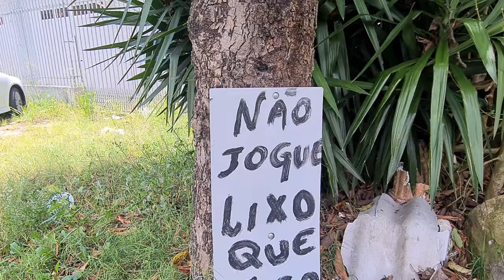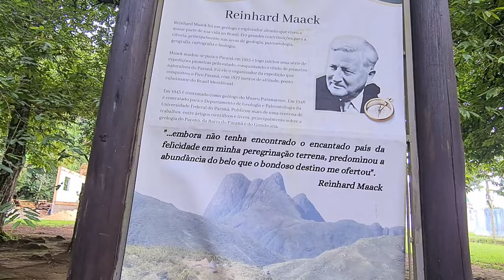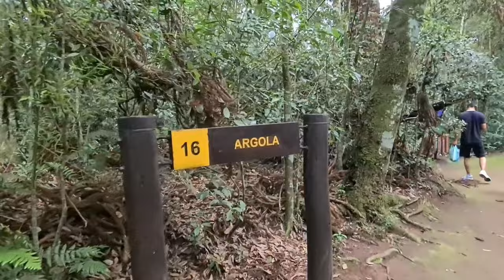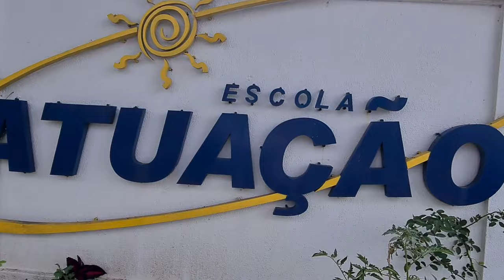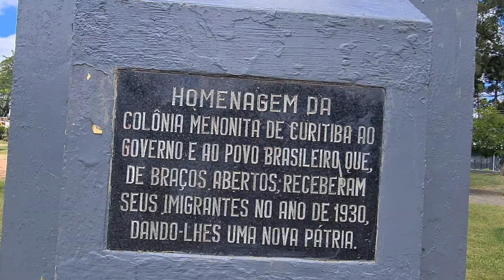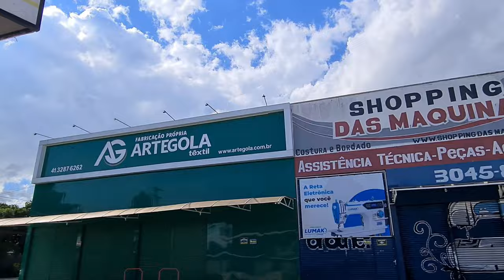Saiba se ESTE BAIRRO é o LUGAR CERTO pra você MORAR EM CURITIBA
🔴Curitiba tem atraído milhares de migrantes que fazem da cidade um lugar para recomeçar a vida. Conheça um excelente bairro para fazer seu novo lar na capital do Paraná.

CAPÍTULOS:
00:00 - Transporte público
05:35 - Bares, Bodegas e Restaurantes
07:23 - Educação
10:04 - Por que eu caminho tanto?
15:45 - Feira do Boqueirão ou do Hauer?
17:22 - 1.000 inscritos. E agora?
22:07 - Bosque Heinhard Maack
26:50 - Praça da Colonização Menonita
29:06 - Origens do Boqueirão
32:04 - Que bar é esse?
34:31 - Polo das malhas de Curitiba
37:04 - Parque Náutico
39:41 - Encerramento

"Saiba se ESTE BAIRRO é o LUGAR CERTO pra você MORAR EM CURITIBA" é um vlog no qual apresento um dos bairros mais tradicionais da capital paranaense e uma das melhores opções para se morar em Curitiba, especialmente para aqueles que planejam se mudar para a cidade, ou para aqueles que já residem na cidade e está em busca de uma nova moradia que combine boa infraestrutura urbana com preços atraentes, tanto para compra quanto para locação de imóveis. Com ambiente bastante agradável e custo de vida bastante acessível para os padrões de Curitiba o bairro que mostro neste vídeo é uma opção bastante atrativa para os recém-chegados na cidade.